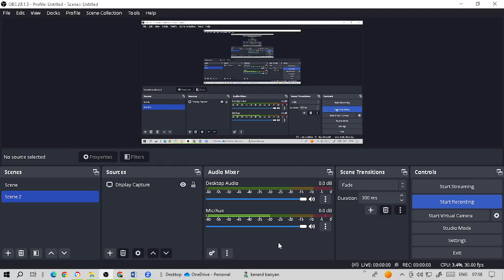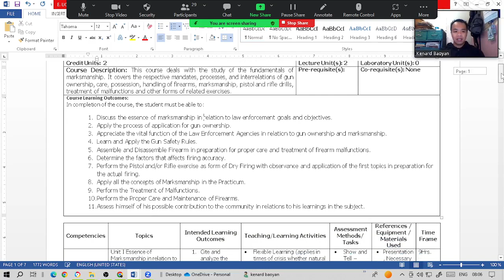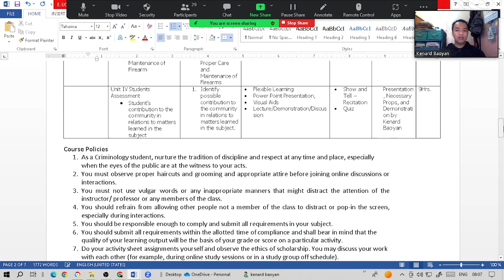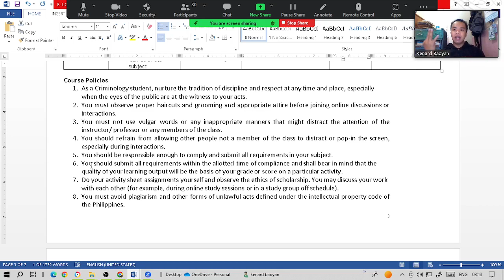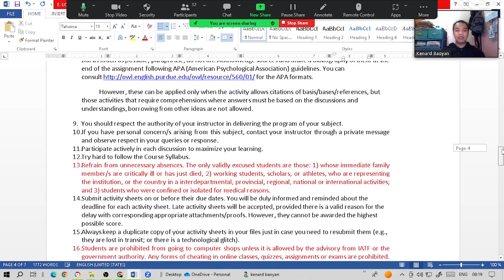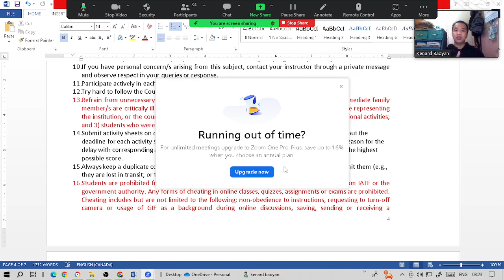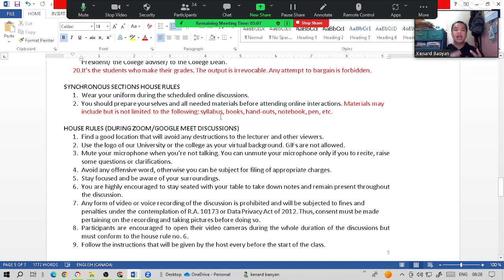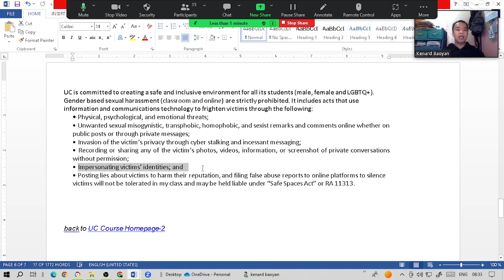PE4 Fundamentals of Marksmanship Syllabus and Orientation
PE4 Fundamentals of Marksmanship Syllabus and Orientation Recruitment and Selection Process for Patrolman, Patrolwoman, Lateral Entry, and Philippine National Police Academy.
Kenard Baoyan
Criminology Lecture
Criminology Review
Criminology Practical Exercises
Criminology Board Examination
Philippine National Police
Jayar Labisa
Recruitment and Selection Process of the Philippine National Police (PNP)
Recruitment and Selection Process for Patrolman Patrolwoman
Recruitment and Selection Process for the Lateral Entry
Recruitment and Selection Process for the Philippine National Police Academy (PNPA)
Criminology1: Introduction to Criminology
CDIN1: Criminal Detection and Investigation with Intelligence
CLJ1: Introduction to Philippine Criminal Justice System
PE4: Markmanship
Gun Safety Rules
Proper Handling, Gripping, Stance, Sight Alignment, Breat Control, and Squeeze of Trigger
# Proper Disassembly and Assembly of a Glock Generation 17 9mm Pistol and an Armscor M1911 Caliber 45 Pistol
Forensic Ballistics
Firearms Familiarization
Firearms Identification
Criminology Markmanship Practicum
Bachelor of Science in Criminal Justice (BSCJ)
Masters of Science in Criminal Justice (MSCJ)
Doctor of Philosophy in Criminology (Ph.D Crim)
PNP Organizational Structure 2023
PNP P.A.T.R.O.L. Plan 2030 (PPP2030)
Peace and Order Agenda for Trasformation and Upholding the Rule of Law
SIKLAB 2011-01
Regional Advisory Group for Police Transformation and Development (RAGPTD)